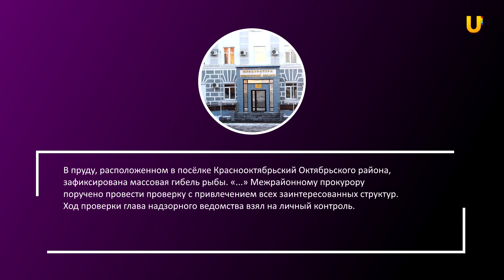На берегах водоёмов Оренбургской области появилось много мёртвой рыбы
В Оренбургской области массово гибнет рыба. Специалисты считают, что причиной является нехватка кислорода в водоёмах.